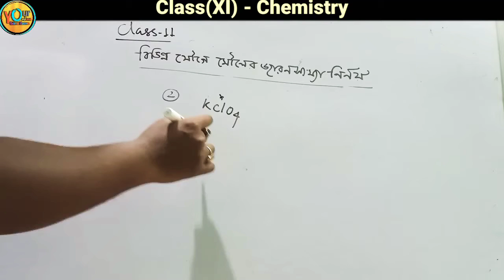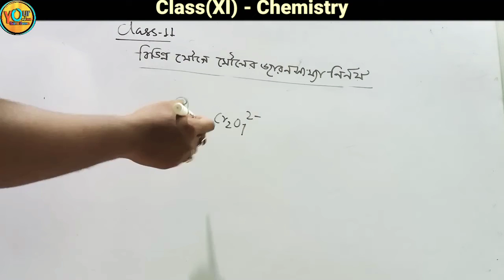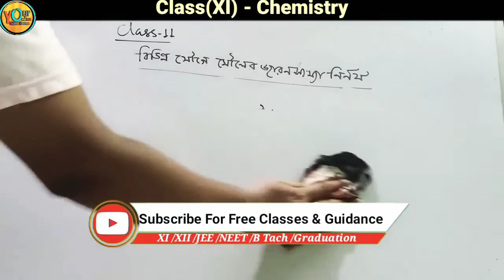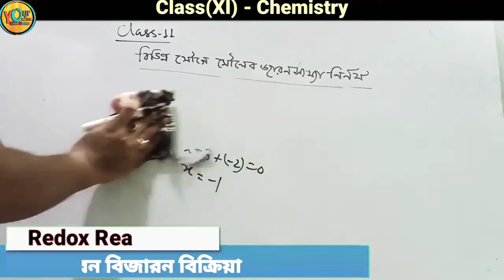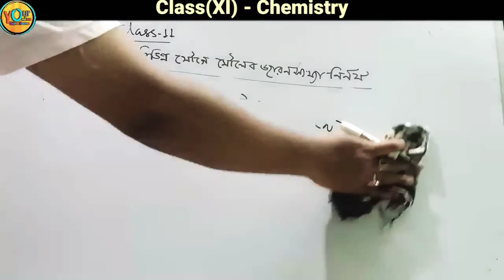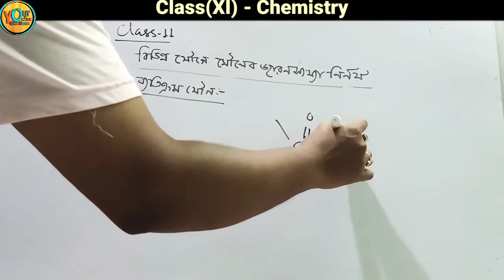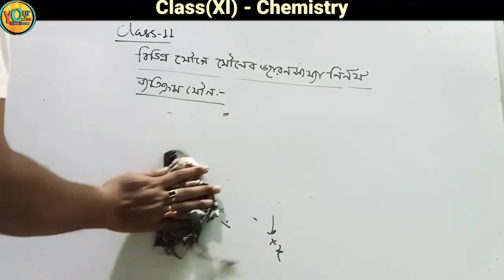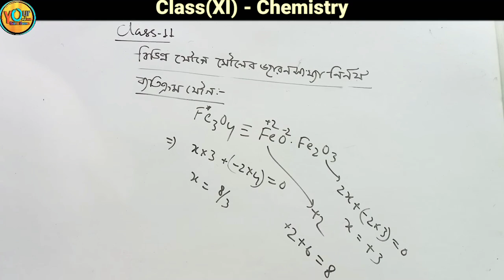।। Oxidation Number Calculation।। জারণ সংখ্যা নির্ণয়(উদাহরণসহ)।। Lecture-2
# Oxidation Number Calculation
# Oxidation and Reduction Reaction
# জারণ সংখ্যা নির্ণয় (উদাহরণ সহ)

একাদশ শ্রেণীর Chemistry Class কেমন লাগলো কমেন্ট করে জানাতে ভুলোনা। Video টি বন্ধুদের মধ্যে Share করো যাতে সবার সুবিধা হয়।।

কোন জায়গায় যদি বুঝতে অসুবিধা হয় বা কোন প্রশ্নের উত্তর তোমাদের জানার দরকার থাকে বা কোন particular chapter-এর ভিডিও যদি তোমাদের দরকার হয় তো তোমরা এখানে তোমরা জানাতে পারো।

আমাদের Notes গুলো ডাউনলোড করার জন্য তোমরা টেলিগ্রাম গ্রুপ জয়েন করতে পারো।

তোমরা বিজ্ঞানবিষয়ক মিম ও লেখা শেয়ার করতে পারো।